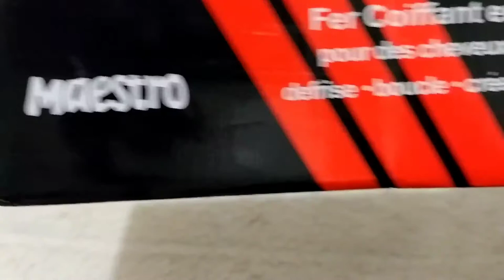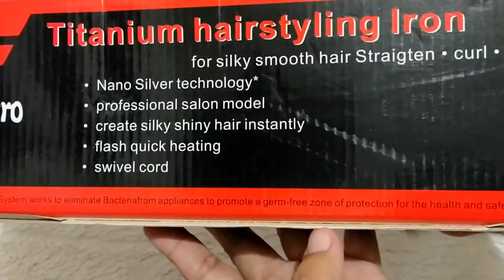MAESTRO TITANIUM PLATE SALON PROFESSIONAL HAIR IRON HEAVY DUTY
Name: Abegail David
Address: #1124 Sitio Lam-ao, Brgy. Sulib, Pangil,Laguna
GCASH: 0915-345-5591